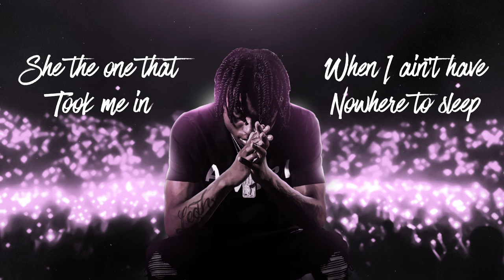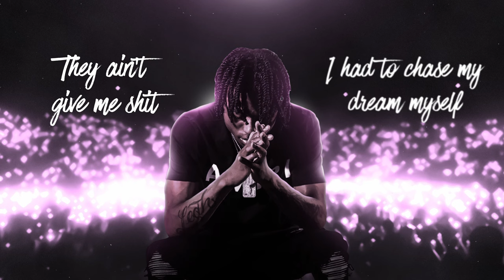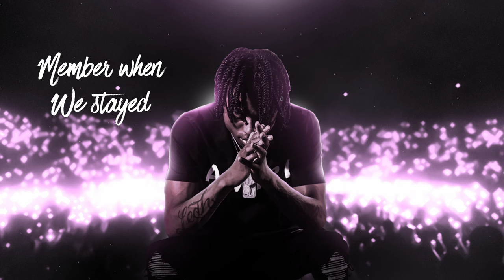Scorey - In The Crib (Official Lyric Video)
Official lyric video for “In The Crib” by Scorey

Design by @1300arab, @the_flaming_axe & @ejaygraphix

Member when we stayed all night on the strip
Crazy we ain’t even know how life for us would get
Thirsty for it Me and Zach was dying for a hit
Damn.. then he died now it’s lit
Shootout round the corner then we slide to the crib
Member we had roaches and some mice in the crib
Member me and Jobe shooting dice in the crib
Now in Calabasas it be nice in the crib

Member I had no one on my team
Rip Genine
She the one that took me in when I ain’t have nowhere to sleep
Fall 2018
Fuck school I hit the streets
She made sure I had a roof and some food for me to eat
156 Hudson i aint lie up on that beat
Man it hurt me to the core second mom resting in peace
Take it easy, that’s what everybody told me
But my niggas gone Swear to God I miss the old me
But I cannot let these niggas break bend or fold me
Cant slide with just anybody cus these niggas police
Whole bunch of blood spilled when they killed my homie
Max hop out wit that chopper swingin like he Tony
Montana
Used to keep that fire at my grandma’s
Washy had a lot of niggas lighting up candles
Camping on they set Eye spy then we blam him
My shooters aint doin drive bys when they lamping

I seen Lil Gerald take his last breath
If I send that blitz then my niggas walking down they don’t half step
Every morning grab that 30 I can’t lack yet
Lil shooters 4TS in training they ain’t pass yet
You wear it everyday and you ain’t drop that mask yet
Acting like you tryna crash you ain’t crash yet
I stay with my shooter i don’t really need no help
I could make them bleed myself
They ain’t give me shit I had to chase my dream myself
Dead broke I had to redeem myself
First responders
Said they found that boy unresponsive
That’s for having Zach in his nonsense
Running races me and Wax had a contest
He was riding with that strap in his arm rest
I was posted serving crack in the projects
3 months later I done made it far beyond that
Like what you mean
Ever since the start I was tryna feed the team
Now it’s jealousy and greed
Niggas never even gave a hand out to me
Now they mad they ain’t gettin enough hand outs from me